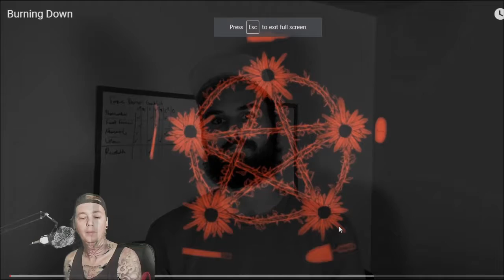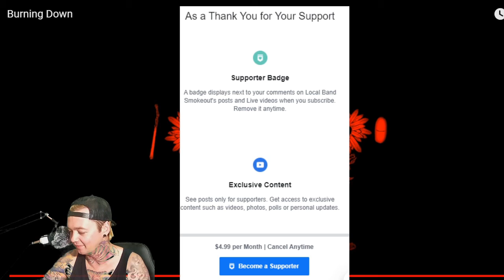Memory Castles - Burning Down - Local Band Smokeout Reaction / Review